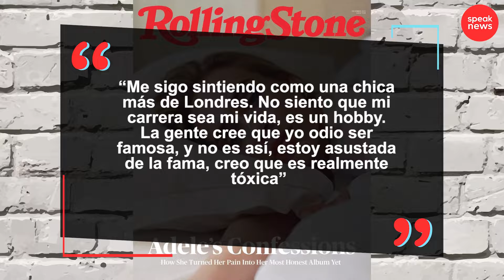Adele confiesa que es lo que mes odia de su vida y nadie lo esperaba